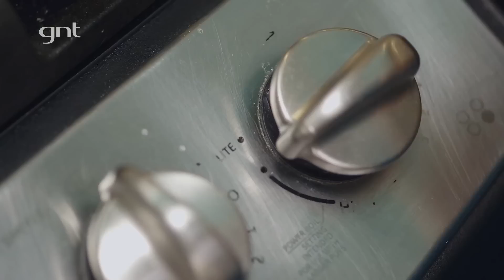Bombinhas colorê | Raíza Costa | Rainha da Cocada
A sobremesa da Rainha da Cocada é recheada de mousse de maracujá com chocolate branco.